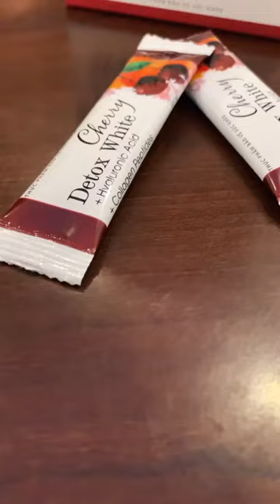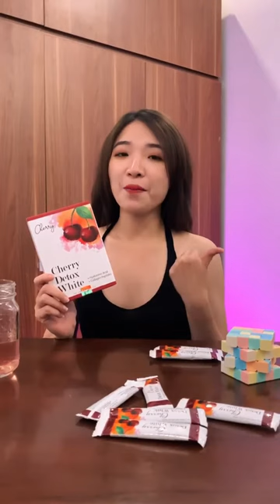[CHÍNH HÃNG] Thực phẩm bảo vệ sức khỏe CHERRY DETOX WHITE Nine's Beauty Dược Phan An Green HA